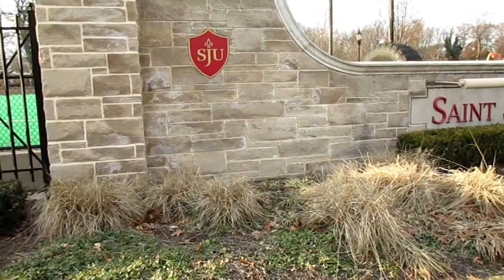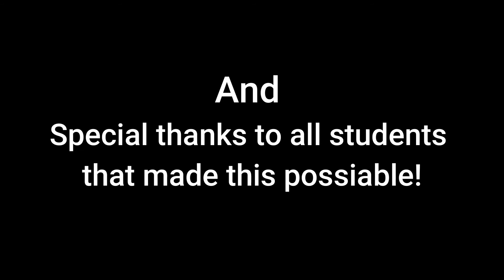v1 (Not Finished)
Hey everyone, this is my first edit of the project. Some frames need fixing like in sec 45. And this is low quality but will be improved in final edit! Anything is subject to change.